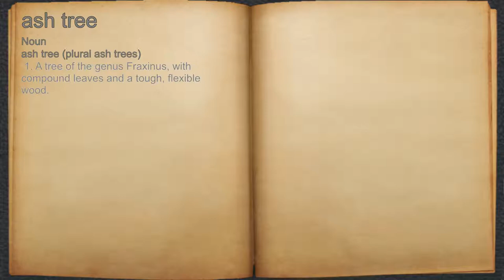What does ash tree mean?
A spoken definition of ash tree.

Intro Sound:
Typewriter - Tamskp